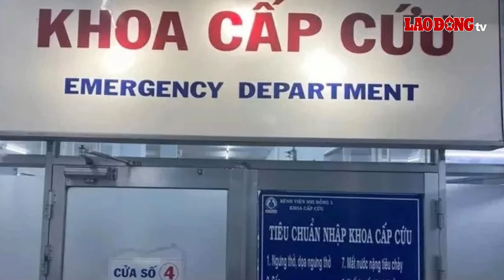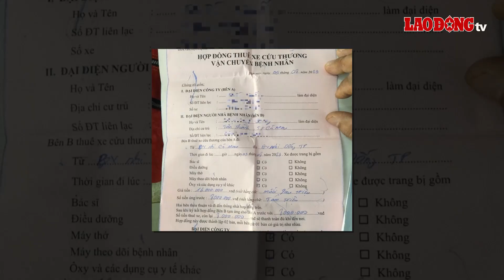Đau xót việc người cha phải bỏ thi thể con vào thùng xốp vì hết tiền về quê | BLĐ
BÁO LAO ĐỘNG | Nhận hung tin con trai không qua khỏi tại Bệnh viện Nhi Đồng , người cha "cạn tiền" đã không mua nổi quan tài cho con, cũng không đủ chi phí thuê xe cấp cứu nên đành buộc lòng quấn con vào chiếc khăn, cho vào thùng xốp để mang về quê.

* Đường dây nóng: 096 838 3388